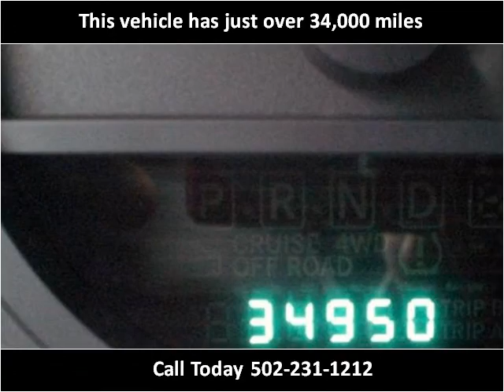2008 Jeep Wrangler Used Cars Louisville KY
This 2008 Jeep Wrangler is available from Craig and Landreth Cars - Fern Creek.